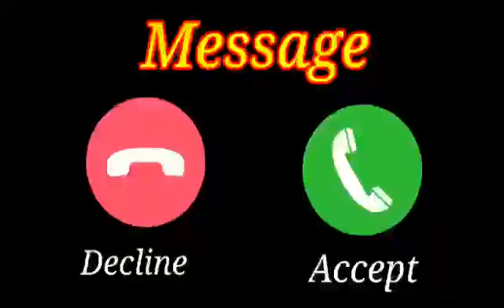Vivo phone message tone. vivo ringtone || vivo trending ringtone.